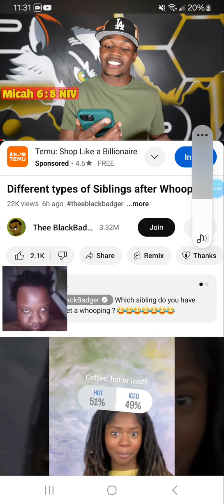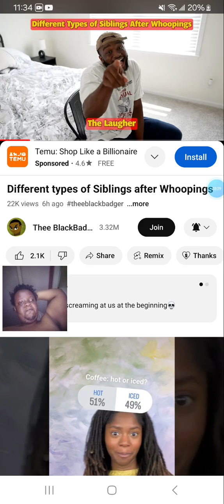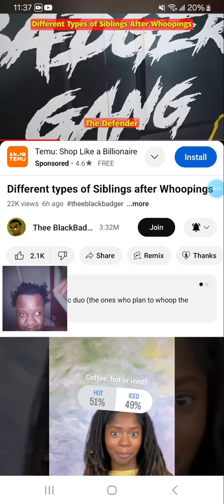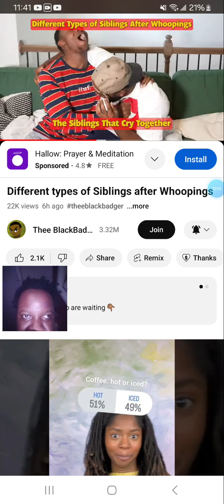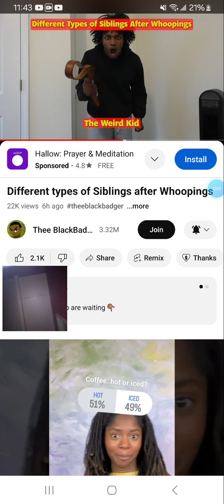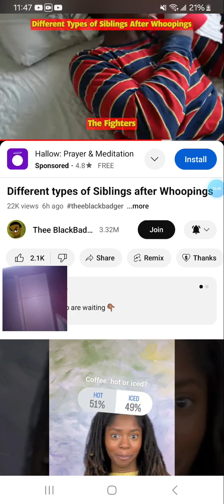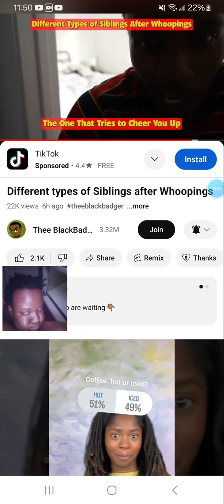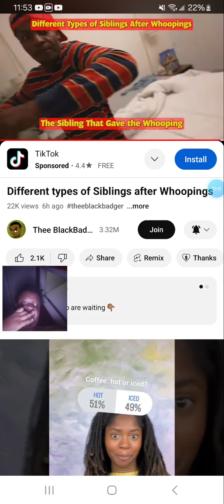Different types of Siblings after Whoopings